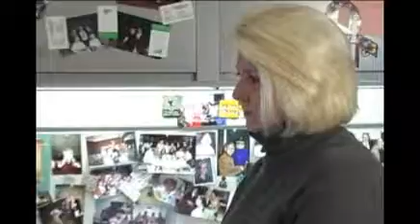Understanding Student Autism and Asperger's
Learn how students deal with autism and Asperger's syndrome in the classroom and how teachers can help their students. Every person on the Autism spectrum is different and effective, individualized learning programs are important.